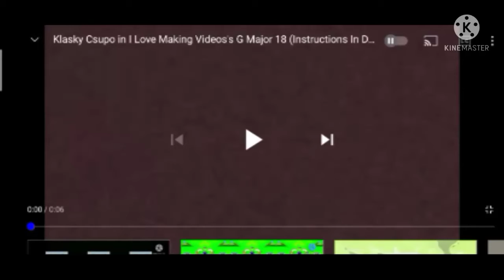Klasky Csupo Logo in g Major 133